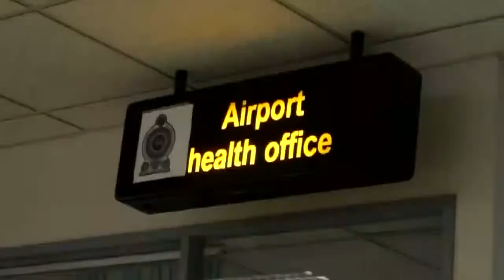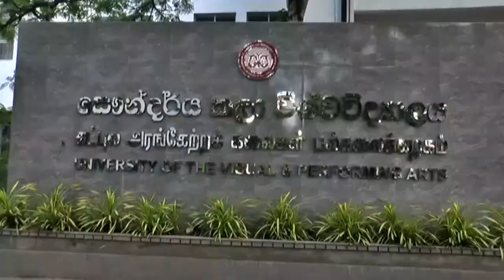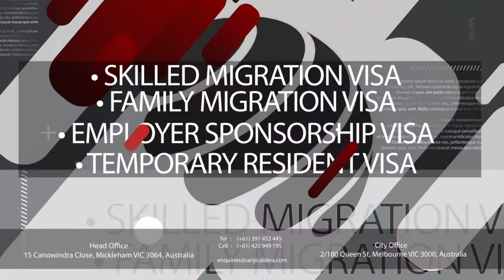LIVE Sri Lanka Morning Show